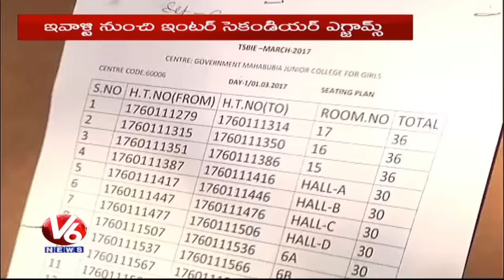Intermediate Second Year Exams Will Commence From Today || V6 News